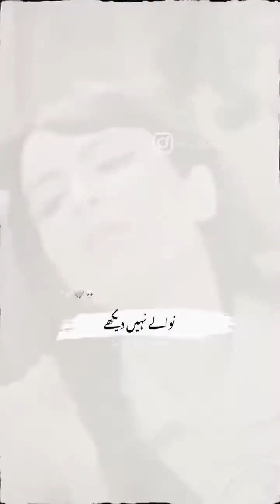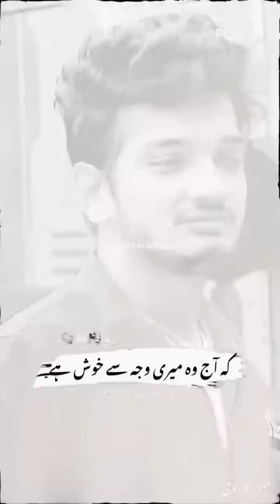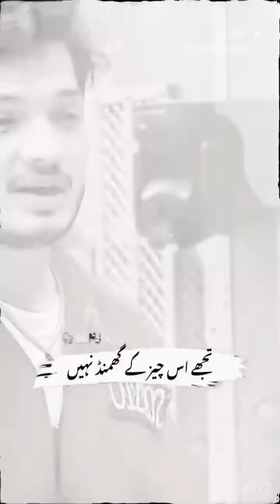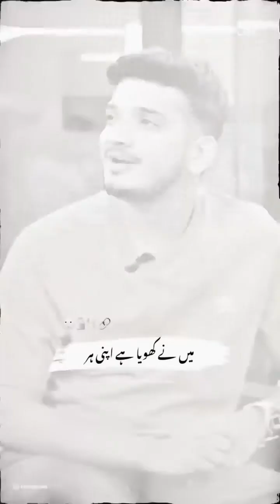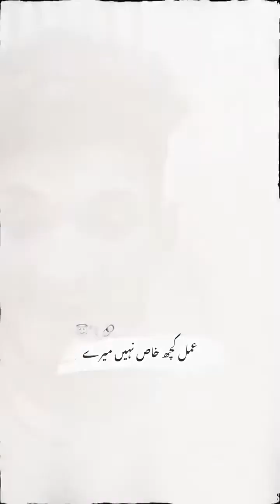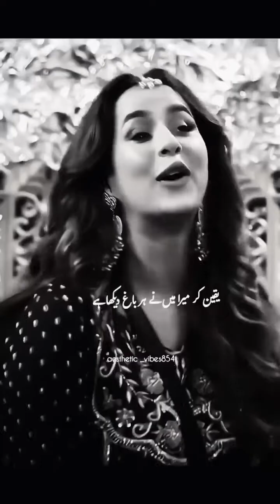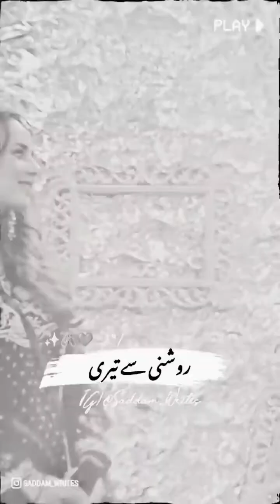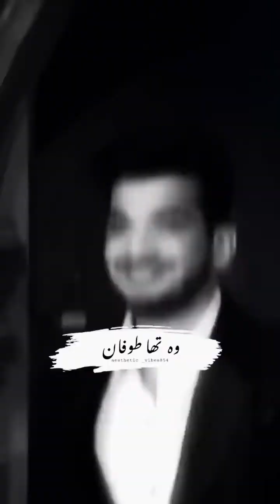Munawar Faruqui Shayari Collection || Urdu Sad Poetry Heart Touching || Urdu shayari Love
Colors TV Bigg Boss 17/ BB 17 Grand Finale: Munawar Faruqui WINNING Moments - Becomes Bigg Boss 17 Winner, Beats Abhishek Kumar | BB17 Finale
➤Subscrib

Urdu Shayari Collection || Munawar Faruqui Poetry ||
Munawar Faruqui Shayari || Munawar Faruqui Thug life ||
Heart Touching Urdu shayari || Heart Touching Urdu Poetry || sad Shayari || Broken Heart Poetry || Love Poetry || Mohabbat ki shayari || Sultan Writes ||